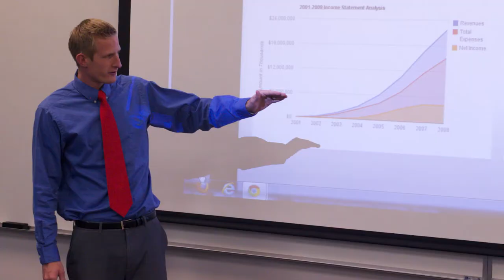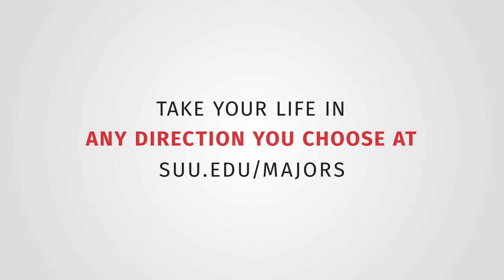Major Decisions: Hotel, Resort & Hospitality Management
Helping you choose which major to study and ultimately jumpstarting your college career, SUU is here with the unbiased opinion on each of its majors. This video highlights what a hotel, resort and hospitality management student will experience in the classroom, what careers are available and what types of student excel from the perspective of SUU professor Emmett Steed.

Photos Credit: Red Rock Resort & Casino, Red Mountain Resort, Cafe Zupas, Wynn Resorts, Amangiri, Marriot Hotel Park City, Springhill Suites, and Lake Powell Resort and Marina (all locations where SUU graduates are now working)